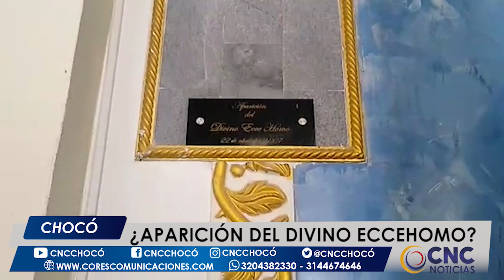¿Aparición del divino eccehomo?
En el municipio de Unión Panamericana creyentes del Divino Eccehomo aseguran que se apareció en un andén, lo cierto es que esto avivó la fe en los fieles católicos.